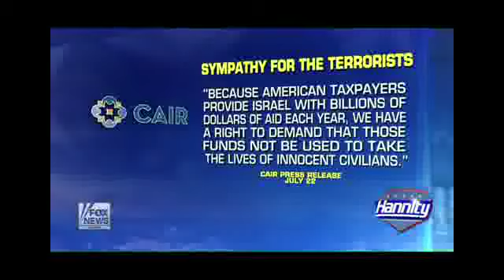HEATED What Happens When A Palestinian Guest Goes On Fox News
Interview of Yousef Munayyer, the executive director of the Jerusalem Fund and Palestine Center in Washington Fox News Hannity: US Muslim civil rights group showing sympathy to terrorists?.

7-24-14 - ( Fox News ) - Sean Hannity got into a shouting match tonight with a Palestinian guest as Hannity repeatedly asked Yousef Munayyer whether he believes Hamas is a terrorist organization.

'Can You Hear?!' Hannity Gets Really Heated with Palestinian Guest Sean Hannity got into a shouting match tonight with a Palestinian guest as Hannity repeatedly asked Yousef Munayyer whether.